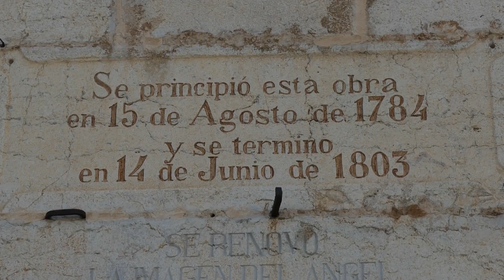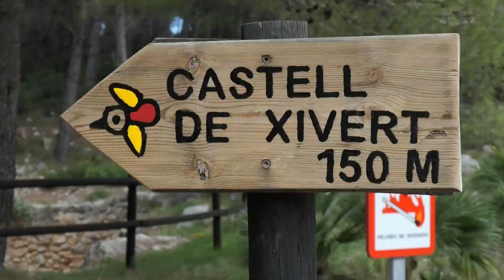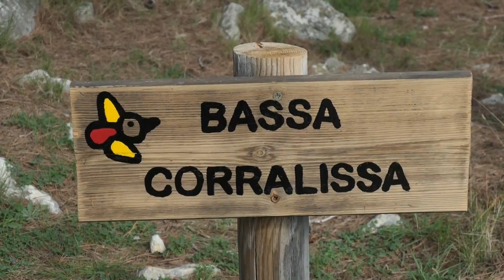Alcalá de Chivert con encanto (Castellón)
¿Qué ver en Alcalá de Chivert?
- Iglesia San Juan Bautista
- Torre-Campanario
- Capilla Virgen de los Desamparados
- Ermita de San Antonio
- Ermita de Santa Lucía y San Benito
- Ermita del Calvario
- Castillo de Chivert